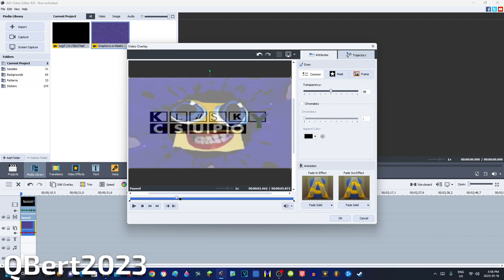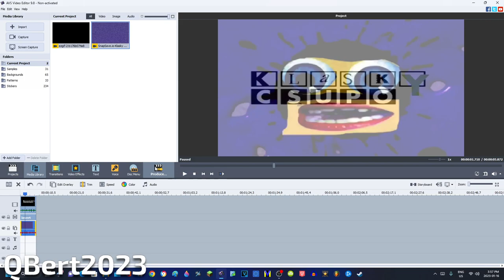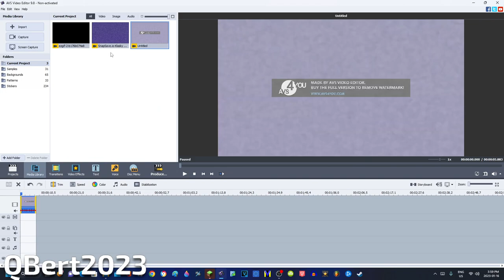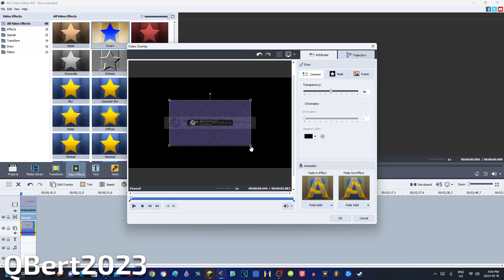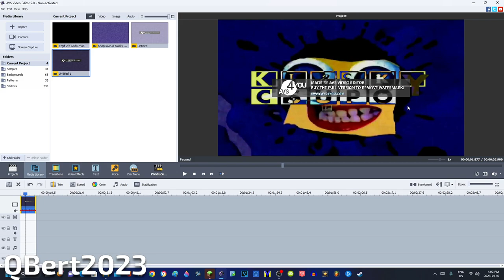QBert2023's Effectorials: X May/Might Confuse You (Difference Version/AVS)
Don't steal.

Software/Plugins/Websites/VST Used:
OBS Studio
AVS Video Editor 9.8.1
Ezgif